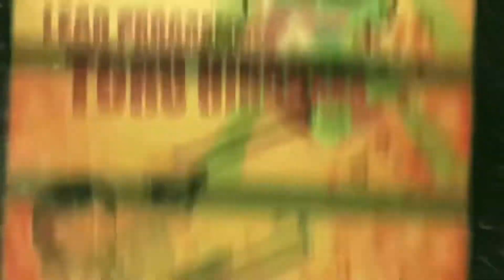Predicting NMH3's ending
actually insane